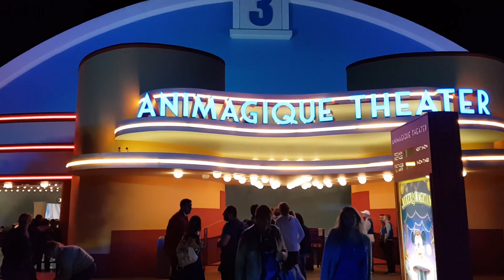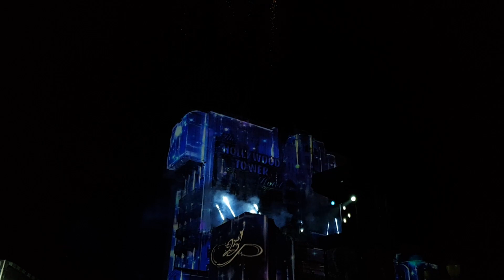Soirée 25 ans Le Grand Final de Disneyland Paris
Soirée pour fêter la fin des festivités du 25ème anniversaire de Disneyland Paris